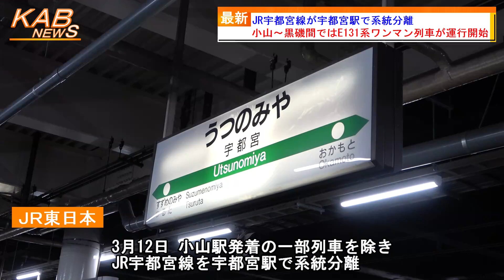JR宇都宮線が宇都宮駅で系統分離(2022年3月12日ニュース)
JR宇都宮線が宇都宮駅で系統分離されました。
　JR東日本は、今日12日、ダイヤ改正を実施し、小山駅発着の一部列車を除き、JR宇都宮線の宇都宮駅で系統を分離しました。
　宇都宮駅以北では、ワンマン運転を行う新型車両E131系、宇都宮駅以南では、E231系とE233系(一部はE131系)による運行となりました。小山駅～宇都宮駅間の一部の下りでは、E131系によるワンマン運転が実施されます。
　これにより、昨日11日の運行を持ち、首都圏最長の普通列車であった熱海駅を発着する黒磯駅行き列車が廃止となりました。